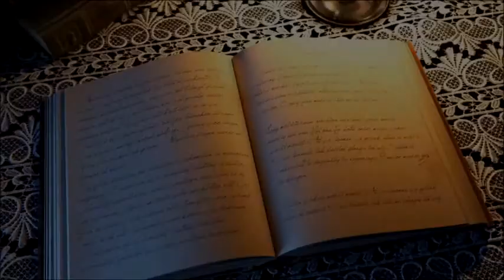Belajar dari kesalahan Nabi Adam ● Ustadz Khalid Basalamah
Belajar dari kesalahan Nabi Adam - ceramah Ustadz Khalid Basalamah

Ustadz Khalid Basalamah merupakan seorang ulama kelahiran Makassar pada tanggal 1 Mei 1975. Beliau adalah ustadz/ulama yang yang berceramah dengan rujukan yang berasal Al-Qur'an dan Hadits.